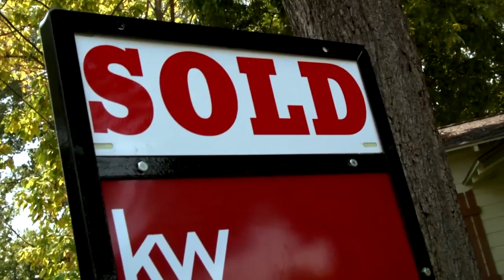Don't Make the Same Mistake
If your house did not sell it can be very frustrating. Are you going to re-list with the same agent to do the same things which didn't work the first time?